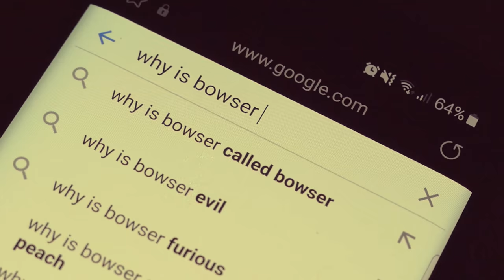MARIO - RTX ON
I tried out a lot of new tricks for this one. It's my first character with a hair particle system. Not nearly as frightening as I thought it'd be... There's excessive use of AI roto using RunwayML - I'm super impressed by it. Can't wait to see how it improves. Mario's base head movements are motion captured using a VR headset. There's additional clean up on top of the mocap, but this still cut down on animation time. Some close up shots of me towards the end are 100% in camera! These were shot in front of an LED TV with my blender scene streaming behind me. After matching the lighting - it worked shockingly well and saved a lot of VFX time.

Super Mario 64 is a 1996 platform game for the Nintendo 64 / N64, developed by Nintendo and published by Nintendo. The first Super Mario game to feature 3D gameplay, it features freedom of movement within a large open world based on polygons, combined with traditional Mario gameplay, visual style, and characters. As Super Mario the player collects Power Stars while exploring Princess Peach's castle and must rescue her from Bowser.

*This video is an unofficial fan-based parody and has no official relation to Nintendo or Super Mario 64